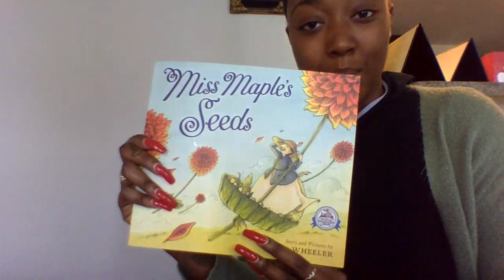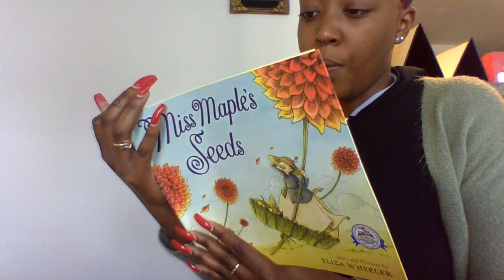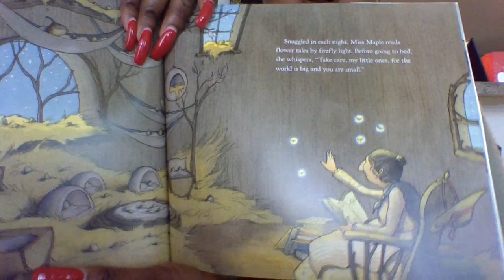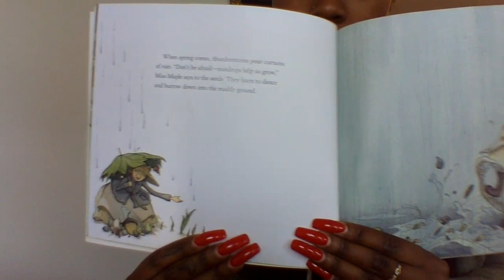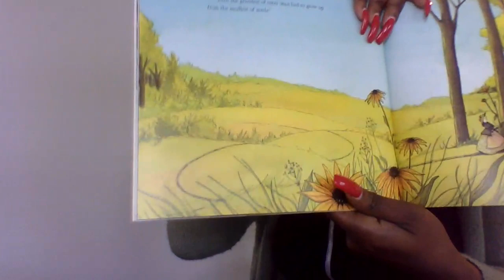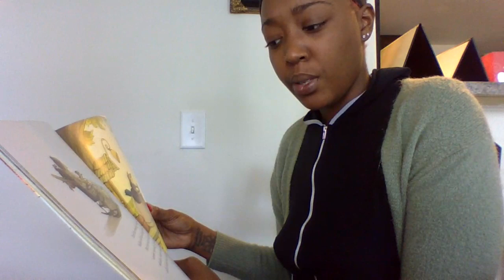Miss Maple's Seeds By: Eliza Wheeler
A story about seeds for my class.